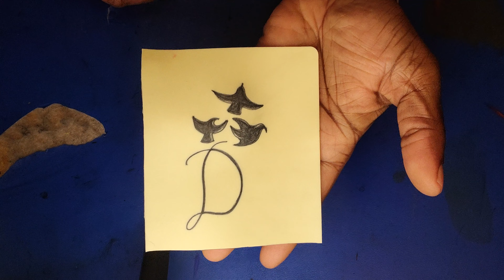INITIAL WITH DOVES (Number 53)